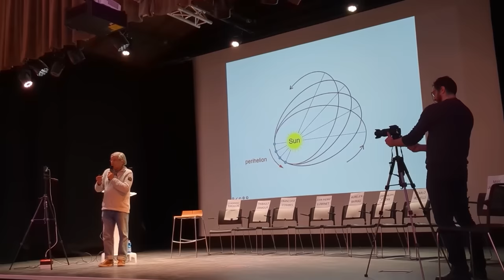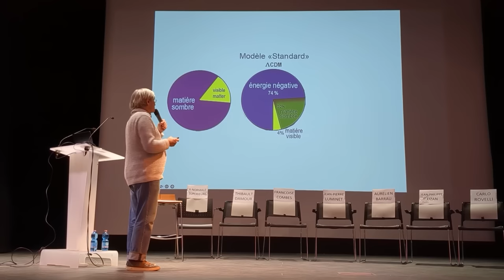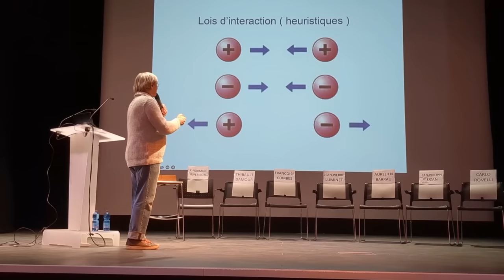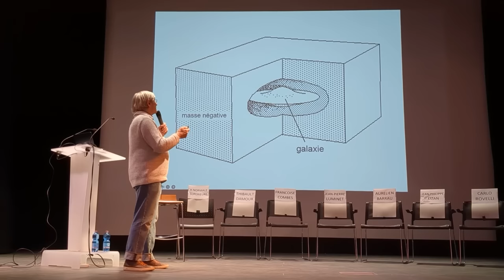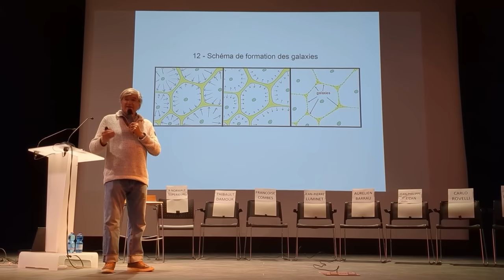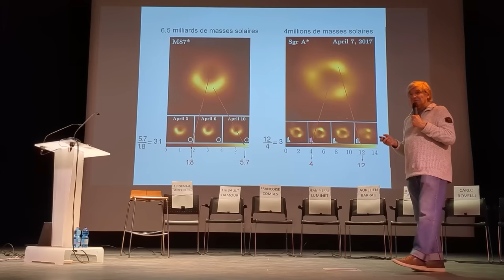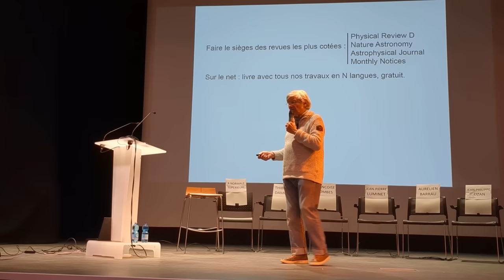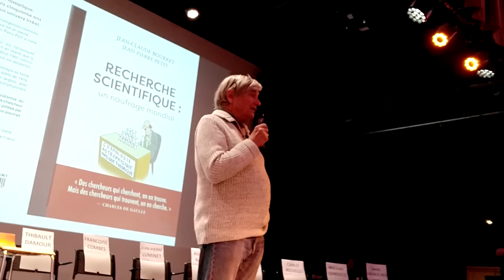Conférence modèle cosmologique JANUS par Jean-Pierre PETIT. (Nouvelle édition floutée)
Pourquoi une nouvelle édition de la même conférence ?
Nous avons dû flouter tous les visages des spectateurs, car plusieurs personnes se sont manifestées auprès de nous par mail, souhaitant rester dans l’anonymat.
Nous avons donc choisit de respecter leur demande et finalement opté pour flouter l'ensemble des personnes qui étaient présentes dans cette vidéo. Merci de votre compréhension.
En ce qui concerne la seconde partie de la conférence : questions-réponses, elle sera bientôt diffusée dans les jours qui suivent.
Merci encore à vous tous qui me suivez!